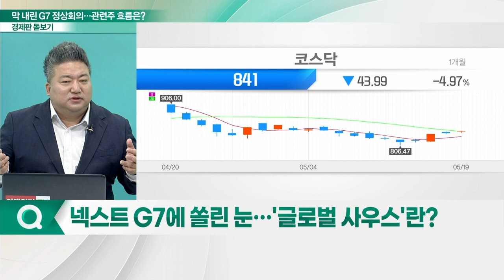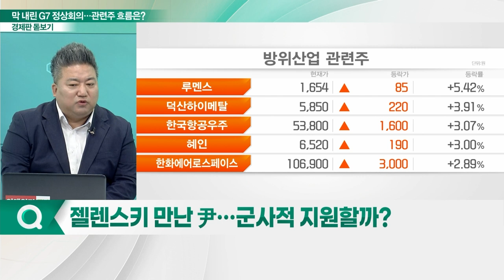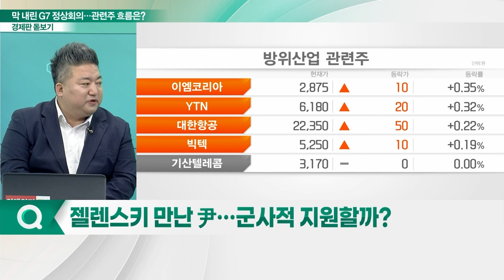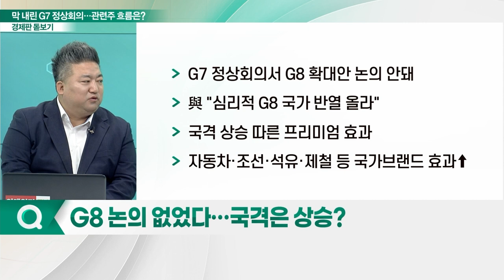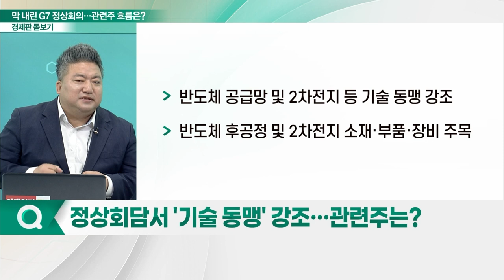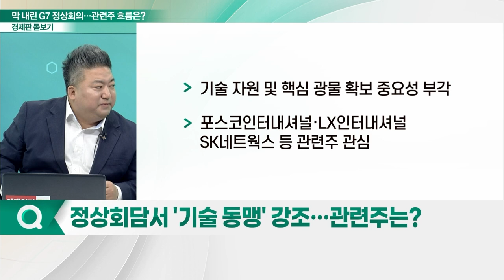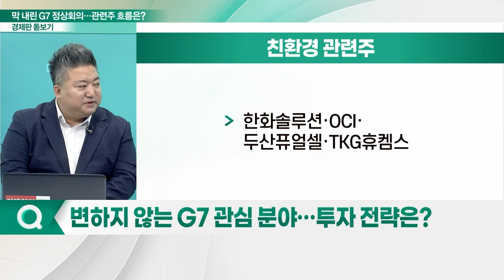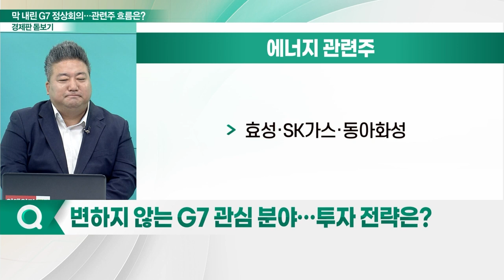'G7 정상회의 폐막'... 성과와 관련주 흐름은?_경제판 돋보기 (20230522)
Q. G7 정상회의 마무리… 주요 의제는?
Q. 넥스트 G7에 쏠린 눈… '글로벌 사우스'란?
Q. 젤렌스키 만난 尹… 군사적 지원할까?
Q. G8 논의 없었다… 국격은 상승?
Q. 정상회담서 '기술 동맹' 강조… 관련주는?
Q. 변하지 않는 G7 관심 분야… 투자 전략은?